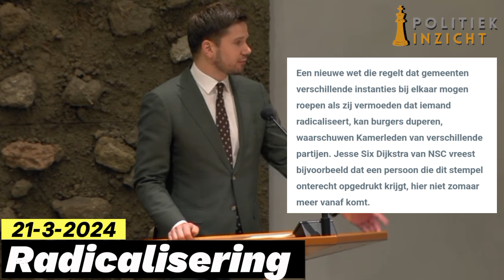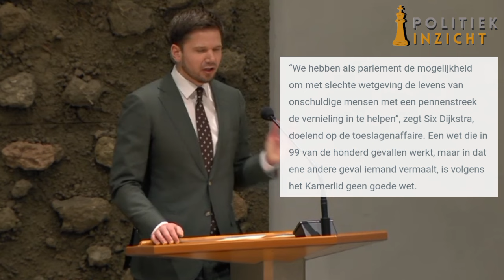Gideon van Meijeren pakt Yesilgöz aan! 'Afwijkende meningen worden VERBODEN?'